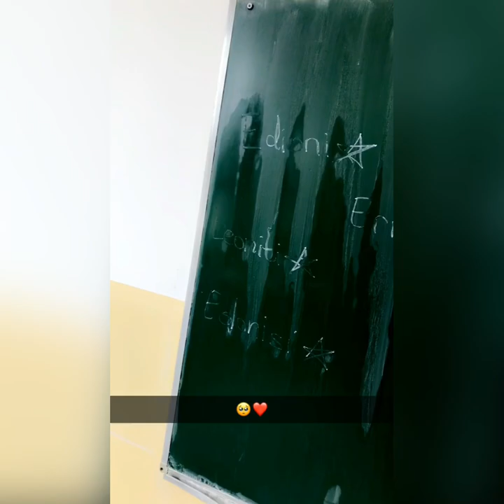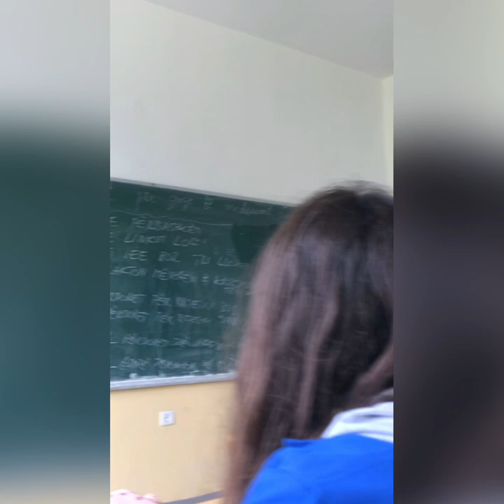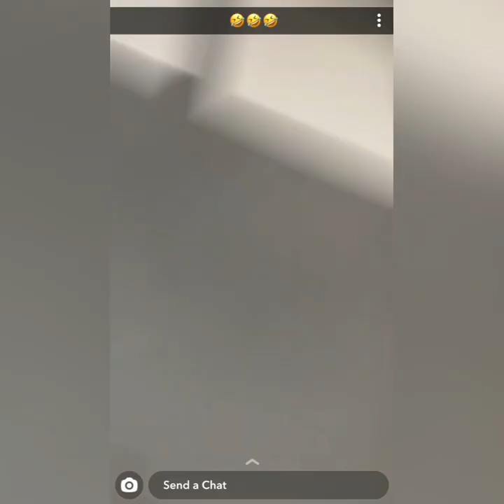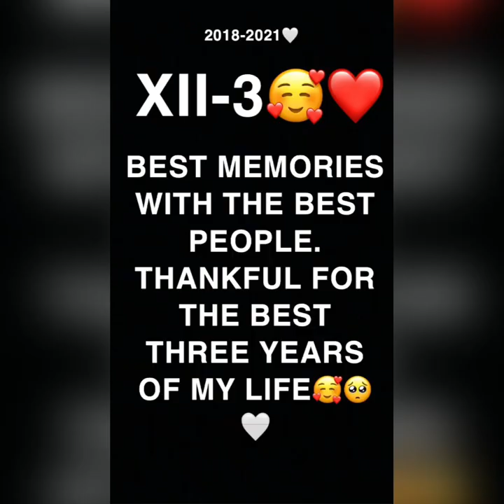SH.M.L.T “SHABAN SPAHIJA” PEJE XII-3 2018/2021